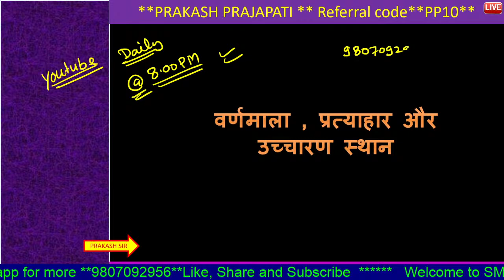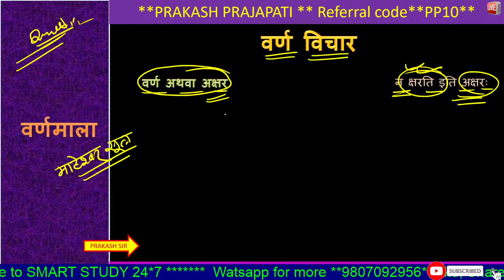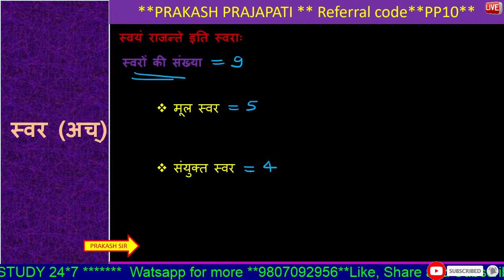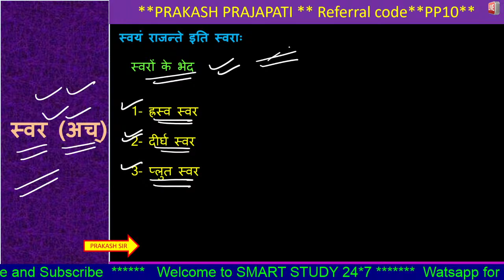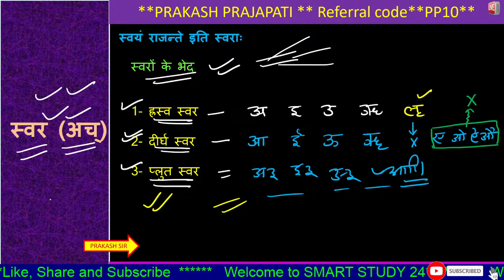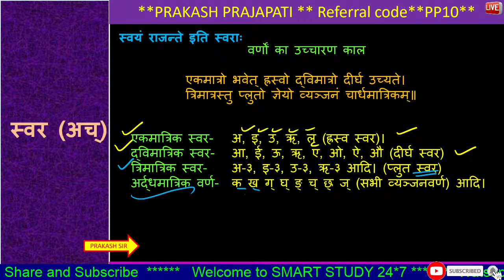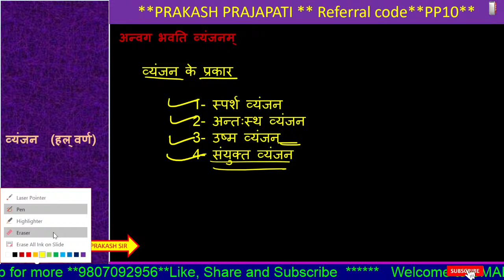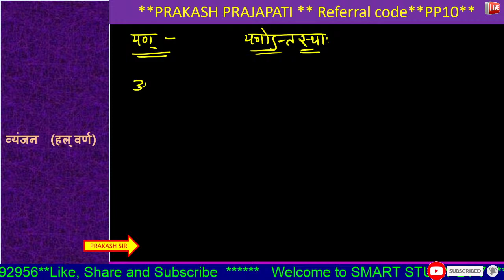SANSKRIT_GRAMMAR_DAY1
PRAKASH SIR